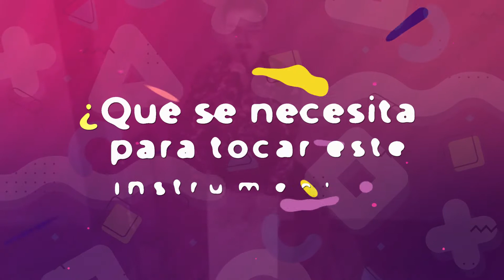¿Qué es el Cajón Peruano? - La Línea Educación va a tu casa lo explica 🙌🙌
El día de hoy, Samuel Cáceres, músico local y profesor del taller de percusión del Centro Cultural, nos muestra el cajón peruano, un instrumento de percusión con un sonido muy característico.